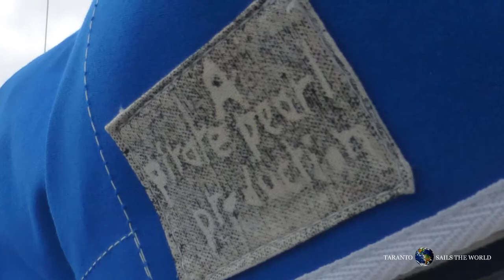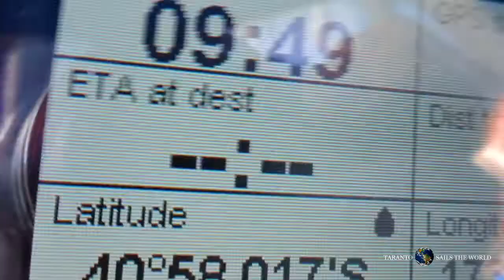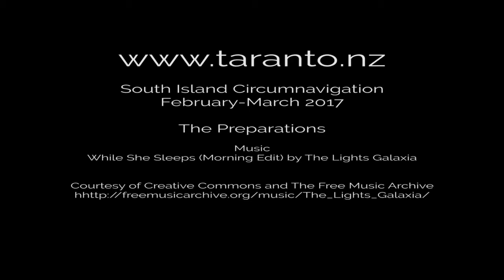Sailing New Zealand's South Island Pt 1 of 8 - The Preparations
The Preparations for sailing and circumnavigating New Zealand's South Island in February-March 2017 aboard Taranto, a Lotus 9.2 yacht
Pt 1 of 8 - The Preparations